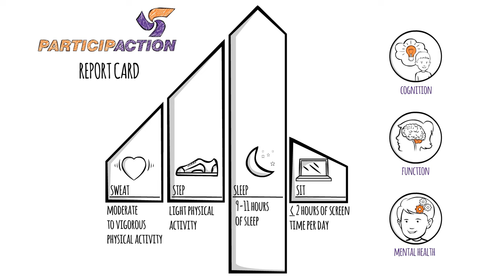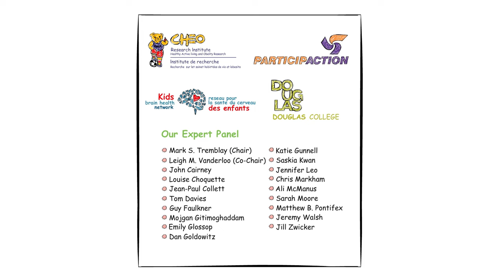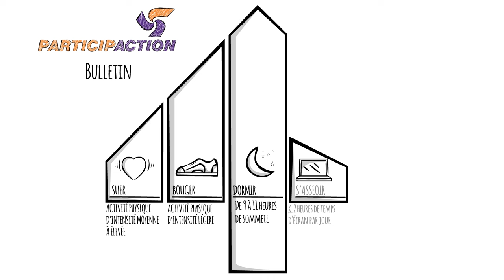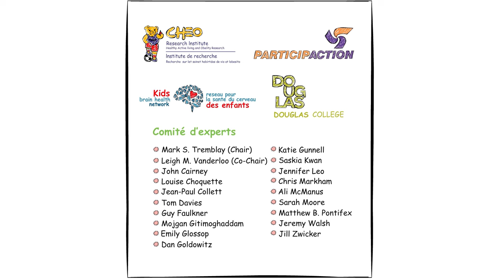Exploring the importance of physical activity for brain health in children and youth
Full title: From knowledge synthesis to translation: Exploring the importance of physical activity for brain health in children and youth
Leigh Vanderloo, ParticipACTION
Combined ENG and FR video; french starts at 2:45